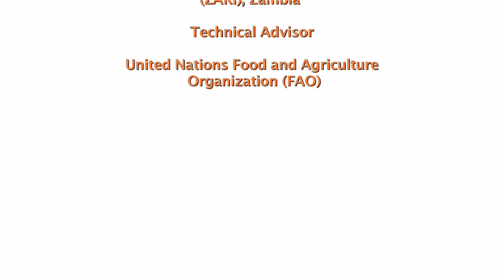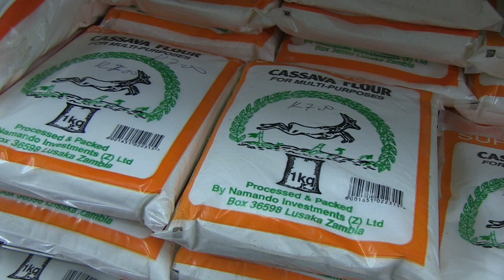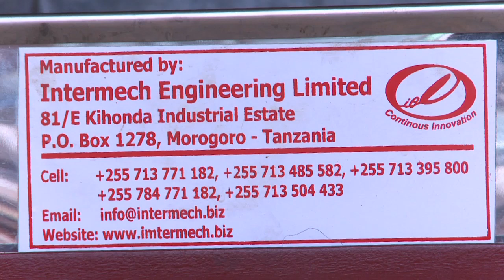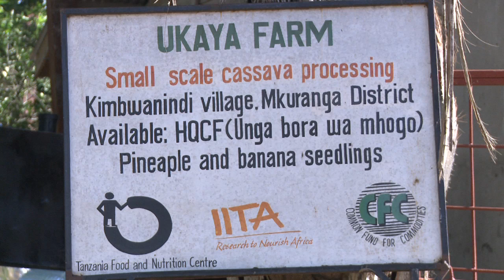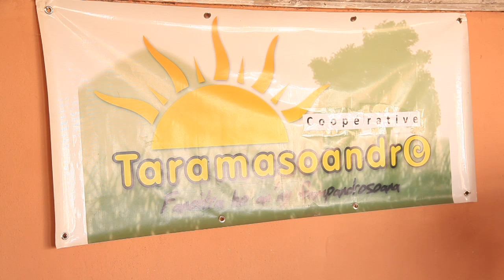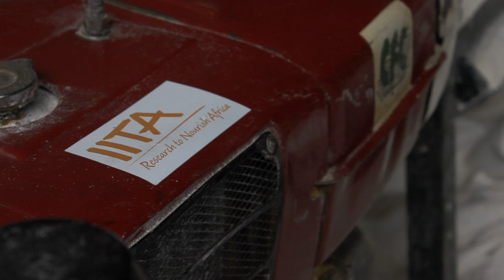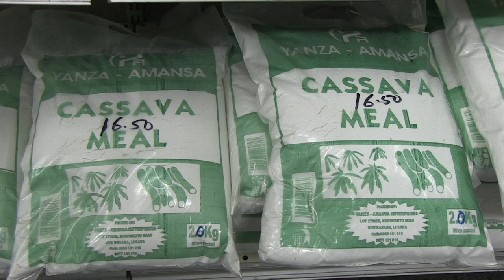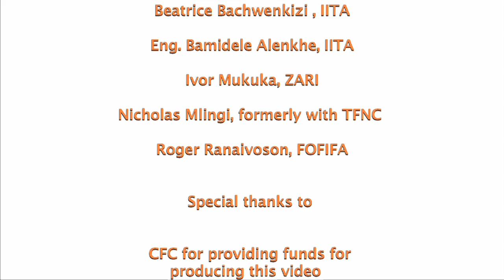Starting a cassava revolution in East and Southern Africa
This video documents the activities of phases one and two of a project whose objective was to promote small-scale processing of cassava as a way of contributing to food security, increasing the income and improving livelihoods of smallholder farmers, creating jobs, and contributing to overall economic development.
The project, “Small-scale cassava processing and vertical integration of the cassava sub-sector in East and Southern Africa”, which ran for a total of eight years and came to an end in 2014, was funded by the Common Fund for Commodities (CFC). It was implemented by the International Institute of Tropical Agriculture (IITA) in collaboration with national partners in five countries: the National Center of Applied Research and Rural Development (FOFIFA) of Madagascar; the Zambia Agricultural Research Institute; the National Agriculture Research Organization (NARO) of Uganda; the Tanzania Food and Nutrition Centre (TFNC), and the Agricultural Research Institute of Mozambique (IIAM).